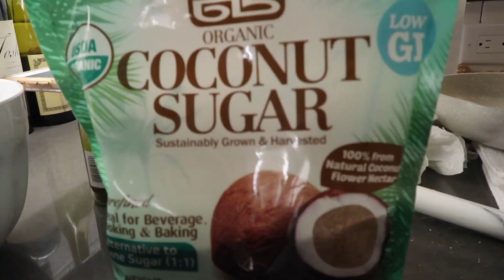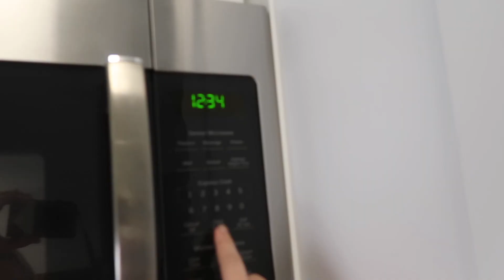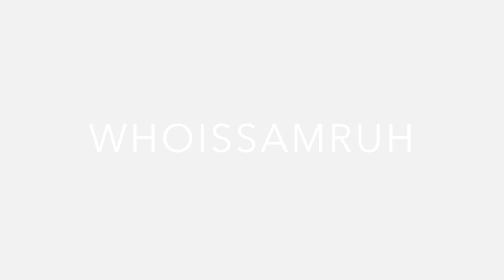Healthy Eating Tips with Hayley!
gurl getchur health on~*
YULE VLOG #6

Recipes!

Truffle Honey Mustard Vinaigrette (Amount of Ingredients adjusted)
1/4 c truffle honey mustard*
1 tbsp white wine vinegar
2 tsp garlic powder
2 tsp onion powder
1/2 tbsp salt
1/4 tbsp crushed black pepper
1/2 c extra virgin olive oil

1. Whisk together all ingredients except for extra virgin olive oil until combined.
2. Slowly whisk in olive oil (about 1 tbsp at a time) until the dressing starts to emulsify aka come together where the oil isn’t separated.
3. Adjust seasoning to your liking and enjoy!

Cookies:
2 tbsp chia
1/2 cup nut milk
I cup rolled oats
1 cup almond meal
1/2 c coconut sugar
1 tsp baking powder
1/2 tsp salt
1 tsp cinnamon
1 tsp vanilla extract
2 tbsp melted coconut oil
1/2 c dark chocolate, chopped on chunks
1/2 c walnuts, chopped in chunks
1/4 c goji berries
2 tbsp flaked coconut

1. Preheat oven to 350. Whisk Chia seeds and nut milk together until mixture starts to thicken, set aside.
2. Whisk together oats, almond meal, baking powder, cinnamon and salt.
3. In a separate bowl, mix cooled coconut oil,  egg mixture in vanilla.
4. Pour wet mixture into the dry and fold together until combined.
5. Fold in the rest of the ingredients, you can use any mix ins you like!
6. Spray a baking sheet with coconut oil and form dough into 12-14 cookies. The dough will be a little crumbly but just press it together!
7. Bake for 10-12 minutes. Let cool for 5 minutes before transferring to a serving dish.

Join In- BLANE.
Celebrate- Joakin Karud
"Feeling Sunny"
Yummy- Gwen Stefanie